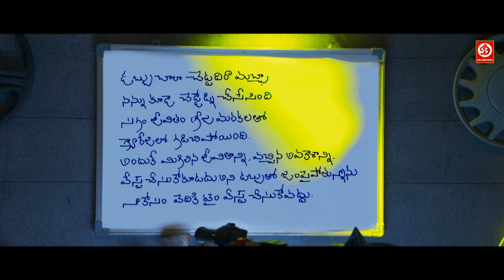देखिये जब हीरोइन बॉयफ्रेंड से मिलने आई जेल तो हीरो ने क्या बोला आप सुनकर हैरान हो जाओगे - Sarfira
देखिये जब हीरोइन बॉयफ्रेंड से मिलने आई जेल तो हीरो ने क्या बोला आप सुनकर हैरान हो जाओगे - Sarfira Lootere Movie Scenes